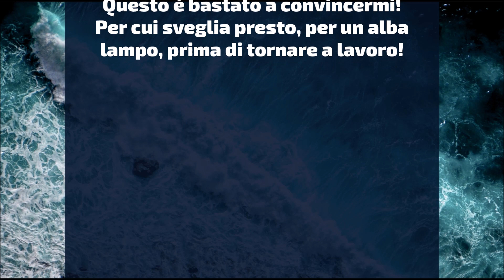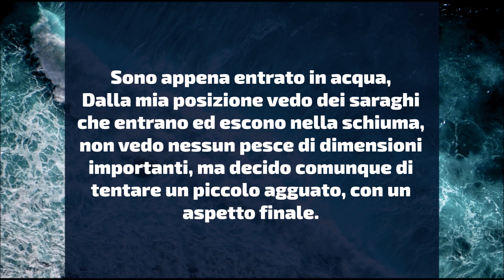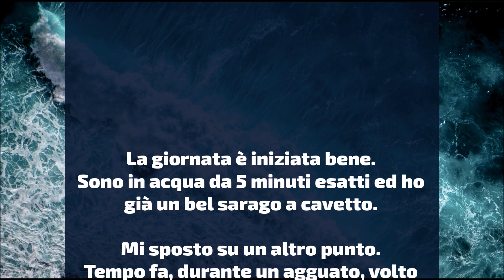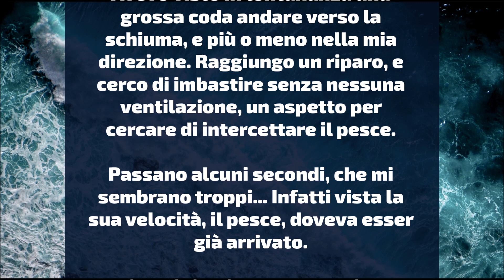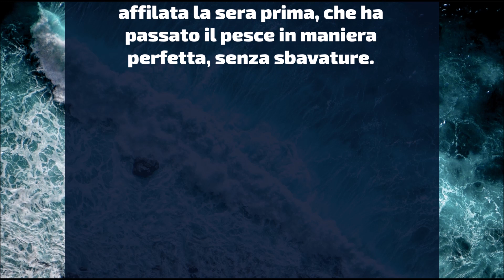Giornata da Spigolona - Spigola XL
"Me lo sentivo ... Ieri notte nella totale indecisione, a causa della stanchezza, sapevo di dover andare al mare per forza!
Le condizioni erano perfette per trovare una bella spigola! E così è stato ..."

Il riassunto di un albata lampo, prima di andare a lavoro!
Buona visione!